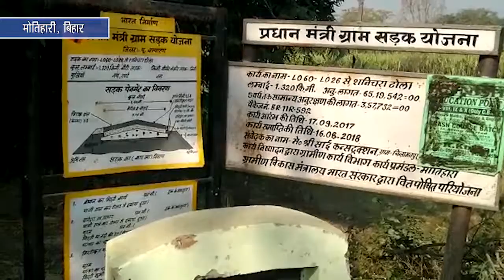प्रधानमंत्री ग्राम सड़क योजना से मोतिहारी के हरेंद्र की जिंदगी में आया व्यापक बदलाव